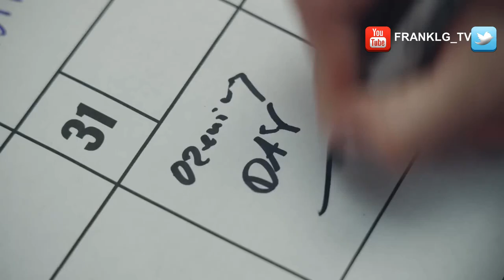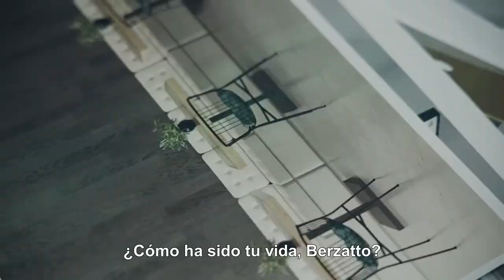The Bear Temporada 2 Trailer SUBTITULADO [HD] El Oso Temporada 2 Trailer SUBTITULADO [HD]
Únete al canal para recibir notificaciones de los próximos vídeos. SINOPSIS:- Recuerda el nombre, TheBearFX vuelve el 22 de junio. Sólo en Hulu